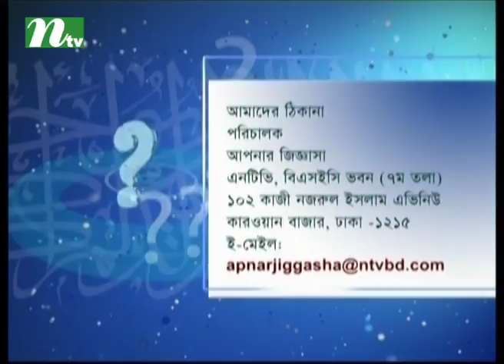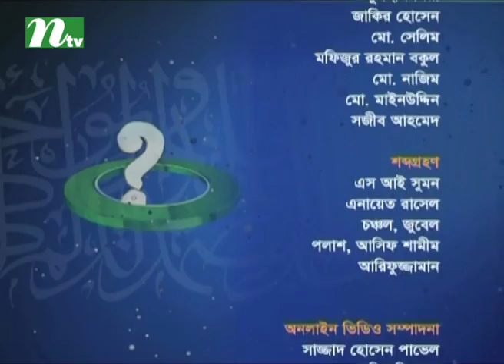Apnar Jiggasa | Episode 2004 | Islamic Talk Show Religious Problems and Solutions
Story: Apnar Jiggasais a bengali telecasted on International Television Channel Ltd (NTV). ...

CAST

CREW